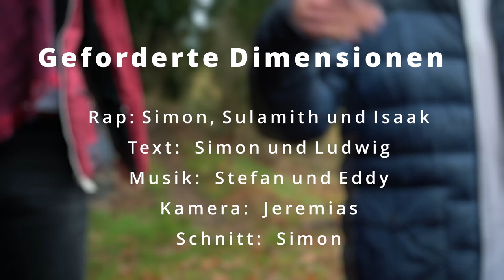Lied: Geforderte Dimensionen | Sasek.TV